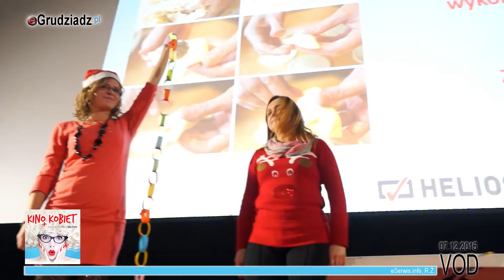Świąteczne Kino Kobiet z Mikołajem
Coraz bliżej Święta o czym przekonały się Panie na Kinie Kobiet w Grudziądzu. Był Mikołaj, były pierogi wszystko co ze świętami się kojarzy, również prezenty!